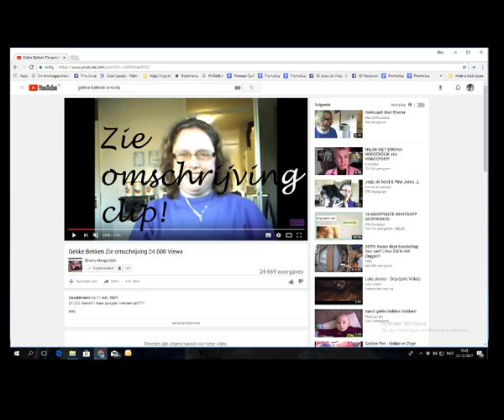Edwin Noorlander als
Goed dan geen ander dan of als?

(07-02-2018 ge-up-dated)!